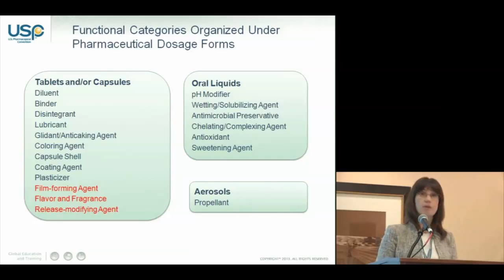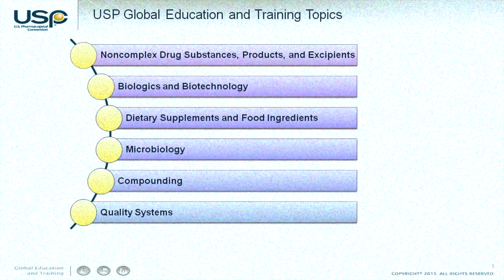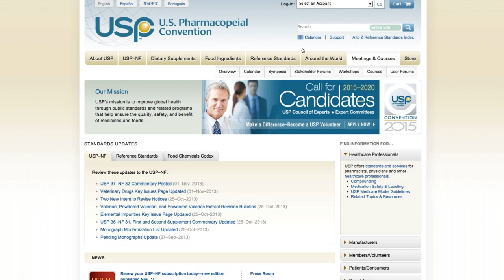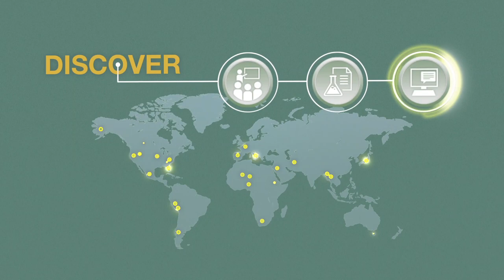USP Global Education & Training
Discover a dynamic new education initiative from the US Pharmacopeia - the organization that establishes internationally recognized standards for pharmaceutical products, dietary supplements and food ingredients. To learn more visit: education.usp.org